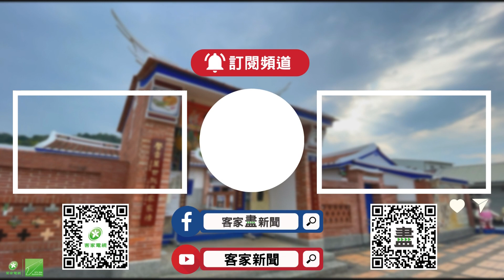臺北市客基會推母語共學社團 親子學講客【客家新聞20230723】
臺北市客家文化基金會，今年首度推動「母語共學社團」，今天(23日)舉辦成果發表會，一群家長跟著，平均年齡僅8歲的操偶師，組成小小劇團，演出的故事則改編自，臺北市客委會出版的《九層之家》繪本，讓親子一起展現學習客語的成果。